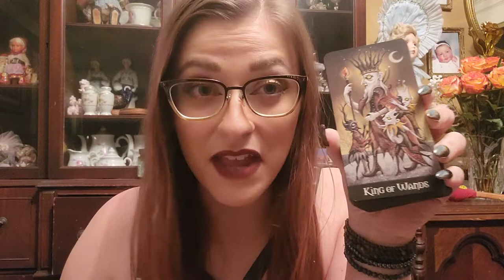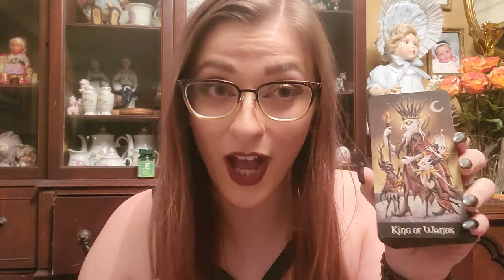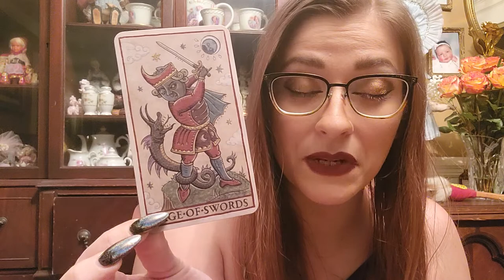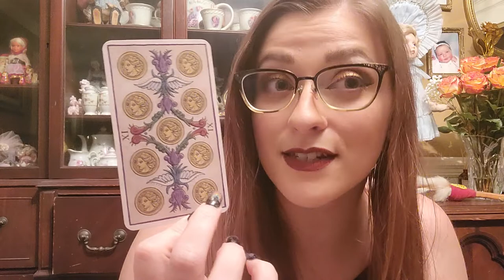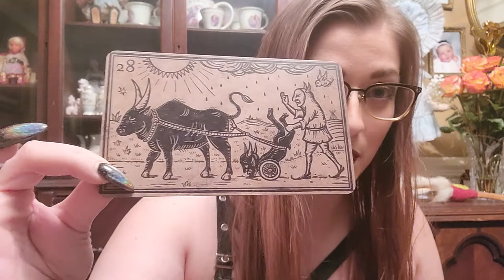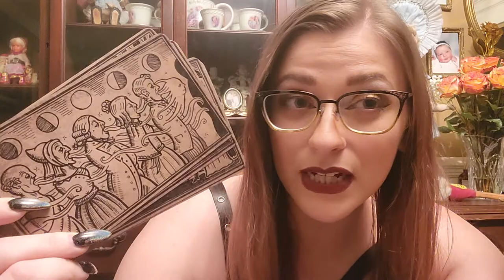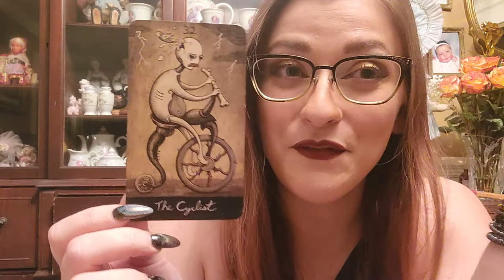Tarot Artist SpotLight: Patrick Valenza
I give quick reviews of ALL Valenza's decks:
Deviant Moon Tarot
Trionfi Della Luna tarot
Oracle of Black Enchantment
Abandoned Oracle
Mildred Payne's pocket Oracle
Garden of Lucid Daydreams Oracle